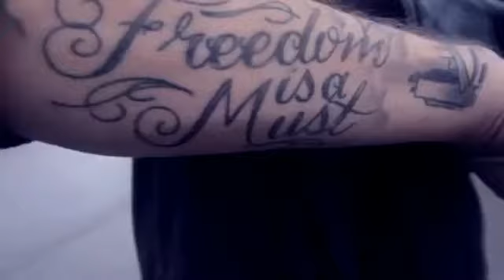Pullin Up - KGL x Ox Snap x SebbRaw (Shot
New street single from Ox Snap Ft KGL & SebbRaw follow on Twitter: @Dbs_ox @theofficialkgl @sebbrawmusic @416princebeatz Instagram: @ox_snap @sebbrawmusic @416princebeatz @_kgl_